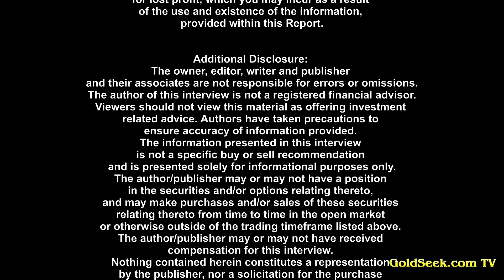Blackrock Silver's 100 Million Silver Eq. Ounce Resource in Nevada, Can Add Another 40-50M ozs By...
Live from Zurich, I speak with the President and CEO of Blackrock Silver Corp., Andrew Pollard, about the consolidation of the Tonopah West project's first drill hole in mid-2020 hitting 1,000 g/ton to a Silver equivalent resource of just over 100 Million ounces!

Andrew Pollard further shares that, "We think we can add another 40, 50 million Silver equiv. ounces by infilling the gaps. We have another 1.5 km yet  to drill out to connect our three deposits..."

Tonopah West project consolidates the western half of the famed Tonopah Silver District within the Walker Lane trend of Nevada on private land.

"Blackrock has brought new life to the district, completing in excess of 150,000 metres of exploration drilling since 2020 and establishing the project as one of the highest-grade undeveloped silver projects globally, and the highest-grade in the nation.

The project hosts an inferred mineral resource estimate of 6.12 million tonnes at a block diluted grade of 242.6 grams per tonne (g/t) silver (Ag) and 2.9g/t gold (Au) for a total inferred mineral resource of 47,738,000 ounces Ag and 570,000 ounces Au, or 508.5 g/t silver equivalent (AgEq) for 100.04 million oz AgEq."